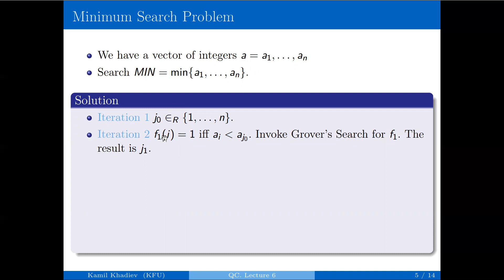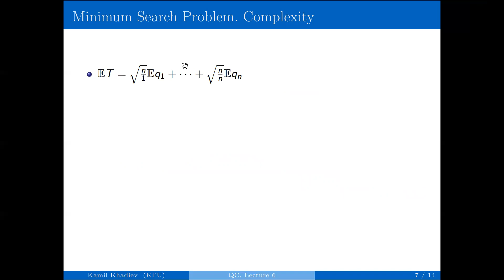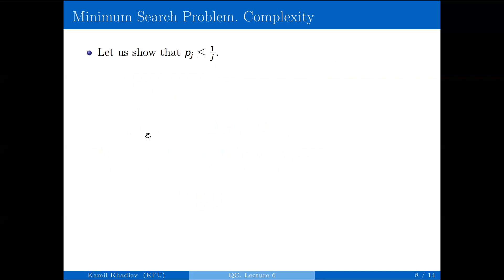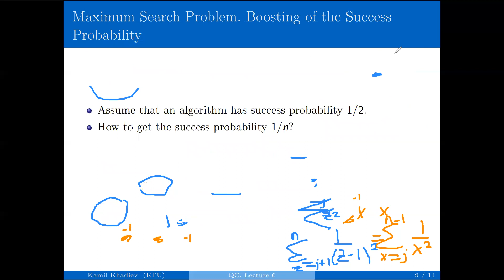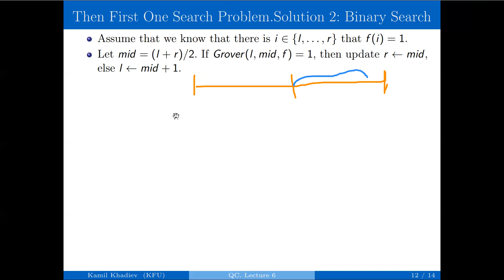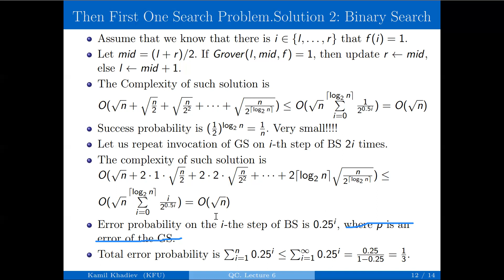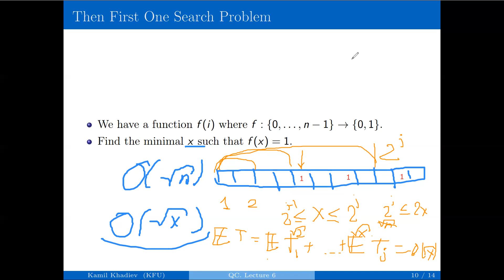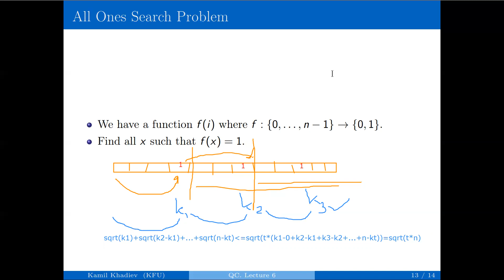Quantum Computing Lecture 6_2. Applications for Grover's Search Algorithm. Part 2: The first one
Quantum Computing Lecture 6_2. Applications for Grover's Search Algorithm. Part 2: The proof for Min complexity, the First One Search, the search of all solutions.

Discussions with students.

Lecturer: Kamil Khadiev (Kazan Federal University)